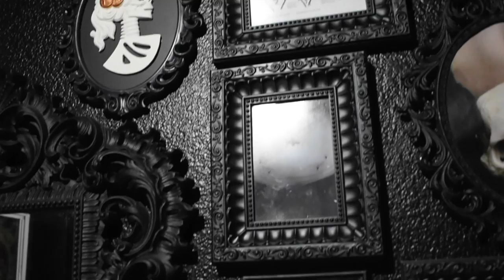CLOVIS INK'S ( PIERCER MONICA)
This video is about pier